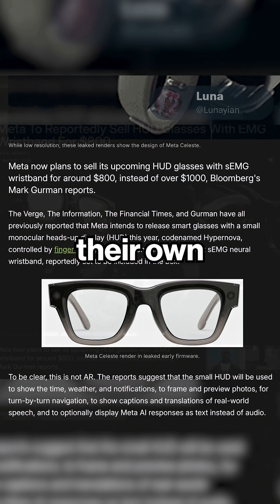WHAT is Meta Quest announcing next month at Connect??